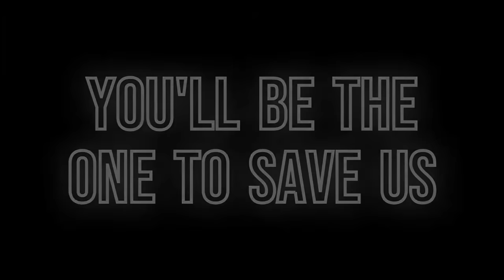parte 2 Never be alone (FNAF4 Song) cover Gumball AU "la desesperación@Aislep